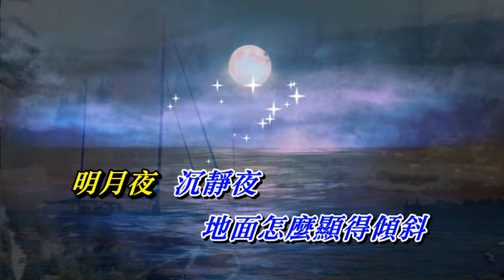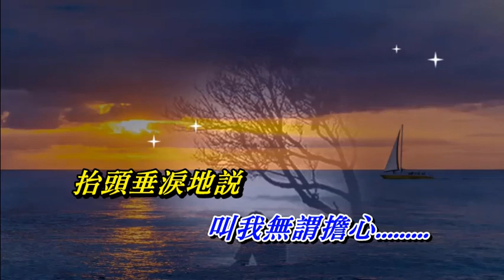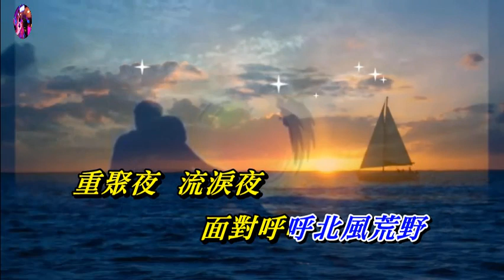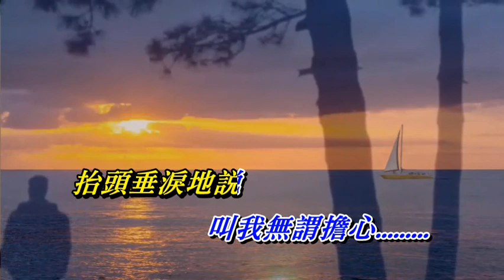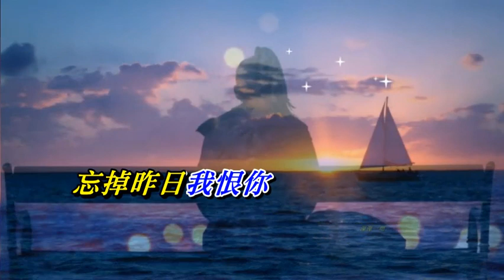凌晨一吻 譚詠麟〈卡拉伴奏版〉